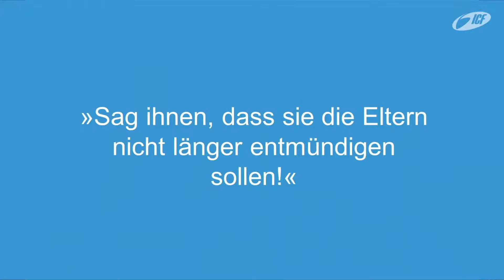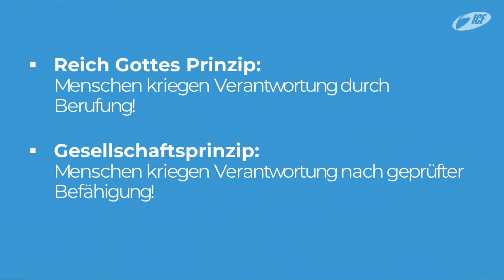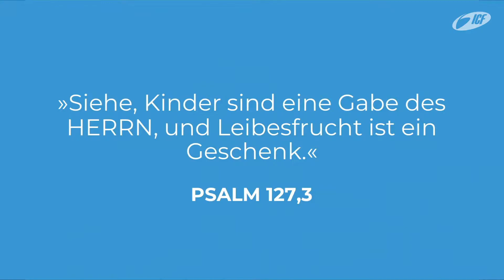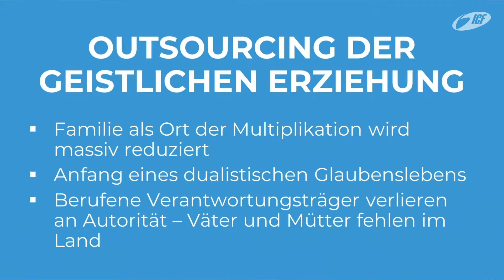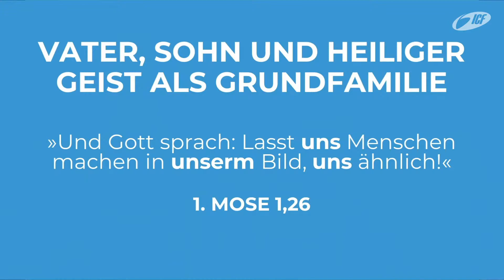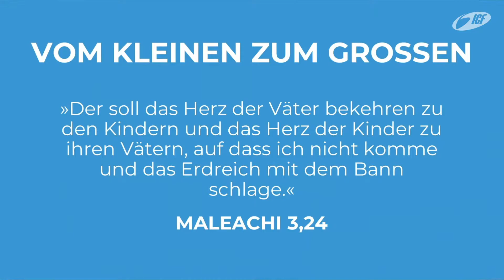Als Familie Gott erleben - Seminar mit "Kuno" Matthias Kuhn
ICF Luzern - Kirche neu erleben!
Zum Thema: Gottes ursprüngliches Design
⏬ Weitere Infos ⏬

ICF Luzern ist eine freie, überkonfessionelle Kirche auf biblischer Grundlage.
Authentisch, relevant und begeistert vom Leben mit Jesus.

❤️ Willkommen zuhause!

💰  Möchtest du uns unterstützen? Auf deine Spende freuen wir uns.
❤️ PC-Nr.: 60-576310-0 / IBAN: CH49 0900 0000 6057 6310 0
❤️ Zugunsten von: ICF-Luzern, 6003 Luzern